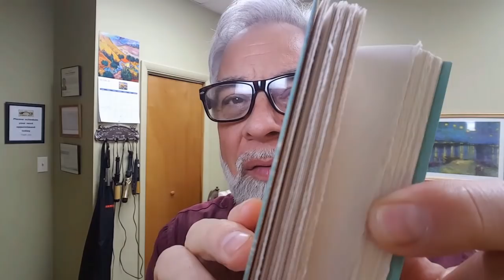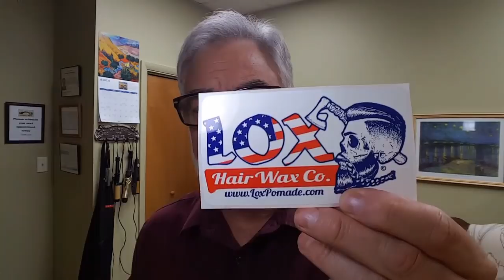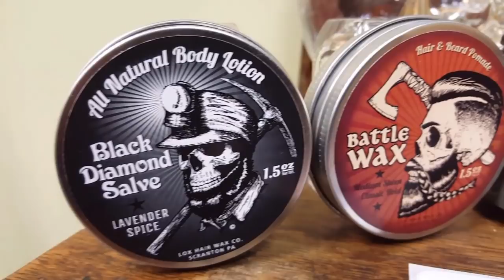YABO: LOX Hair Wax Company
Lets do business together! What a great way to reach a solid responsive audience of mainly men. You can sponsor a video, get a shout out, or sponsor the whole channel.